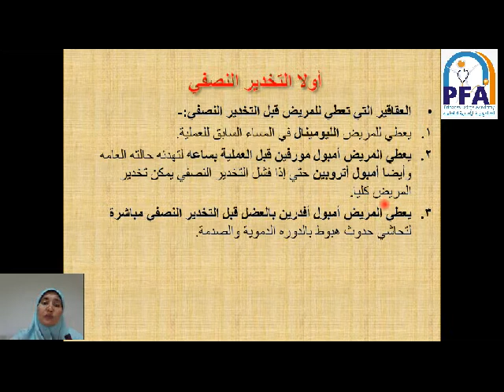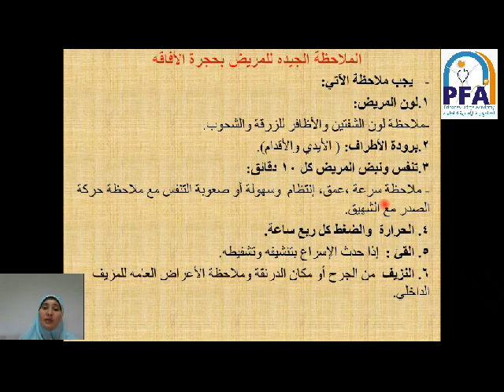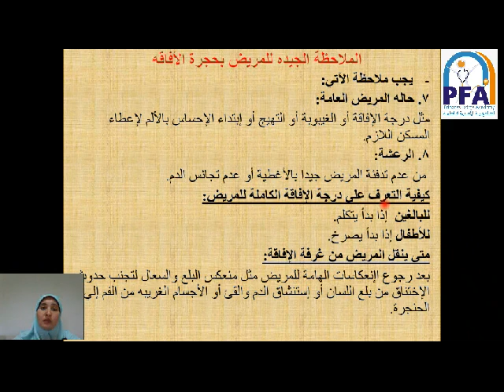التمريض الجراحي- الباب السادس عشر- التخدير والعناية بالمريض في حجرة الإفاقة - الصف الثاني